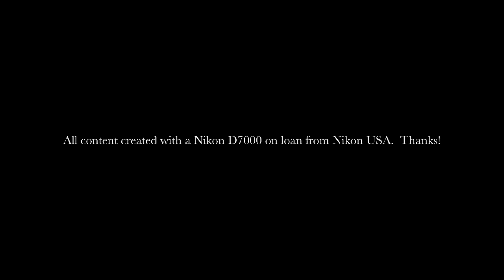Alaska Inside Passage - Norwegian Cruise Line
Video highlights of our 7 night passage through Alaska's Inside Passage aboard the Norwegian Cruise Line's Pearl.